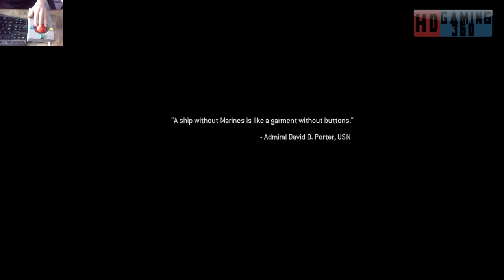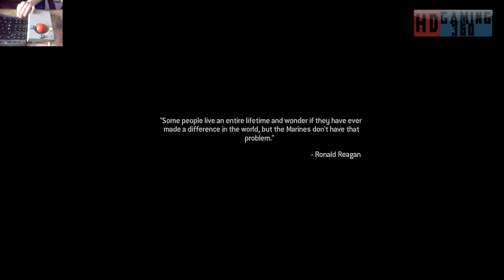Call of Duty 4 Remasterd Playthrough Part 31